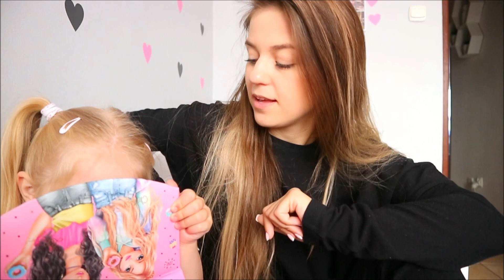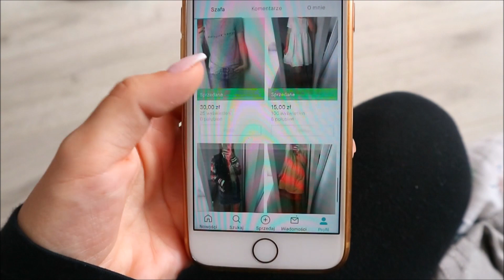Bliźniak Filipa & Mierzymy - VLOG NESI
Aga 26 lat